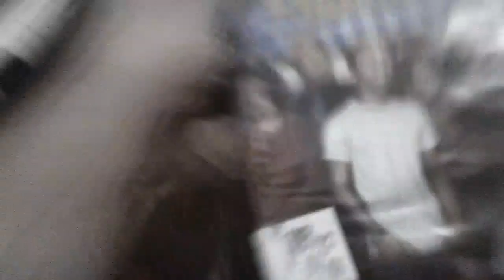Opening Up To Lottery Ticket 2010 DVD